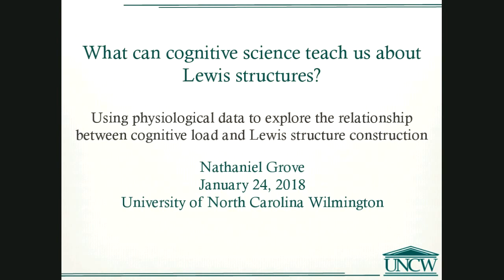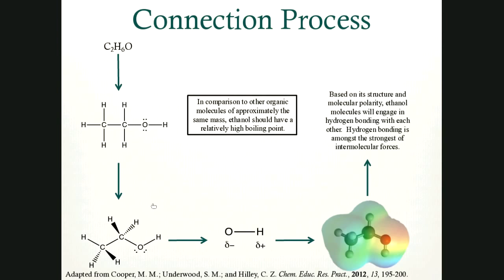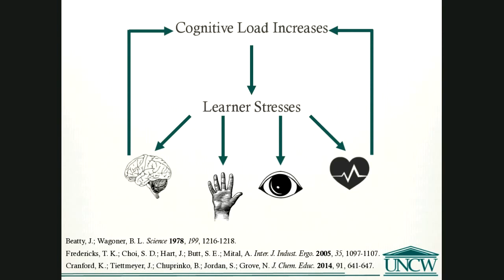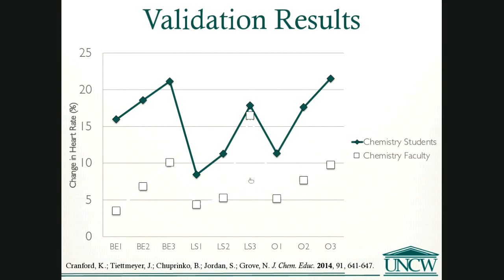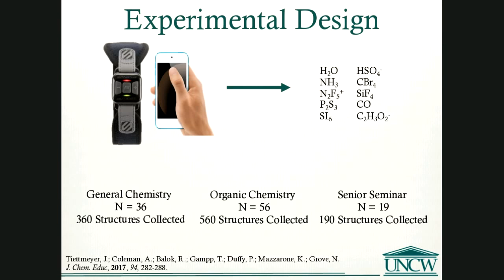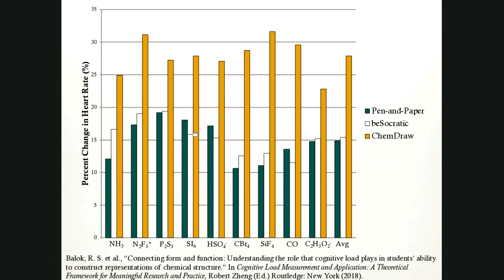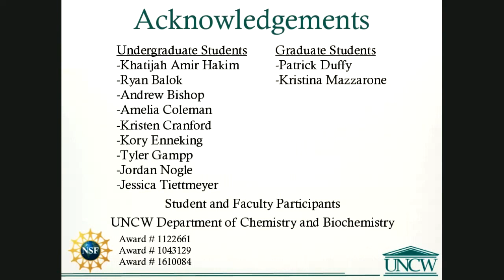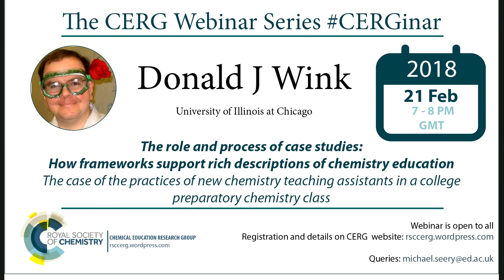Dr Nathaniel Grove: What can cognitive science teach us about Lewis structures?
What can cognitive science teach us about Lewis structures? Using physiological data to explore the relationship between cognitive load and Lewis structure construction

With Guest Chair Dr Niki Kaiser

Mastering the ability to construct and manipulate Lewis structures is an important first step along the journey to reaching representational competence. Lewis structures serve as a convenient organizational scheme that can help students to scaffold their chemical knowledge and to apply it to predict a variety of physical and chemical properties. Our previous research documented the many problems that students encountered in developing these skills and suggested that cognitive load may play an important role in the successful construction of Lewis structures.  This presentation will highlight our efforts to understand the complex interplay between cognitive load and students’ abilities to construct Lewis structures.  Specifically, the structural characteristics that induce load will be discussed as will the selection of appropriate educational technology for novice learners.